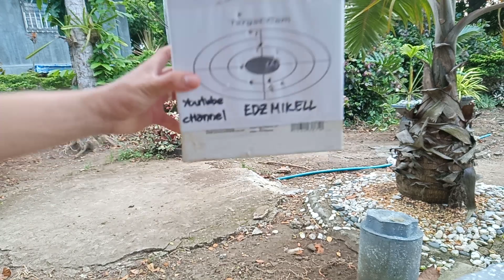Trex hi-capa silver slide 5meters shooting..